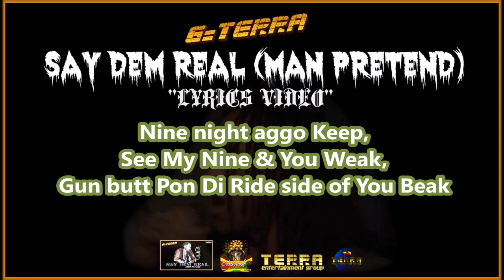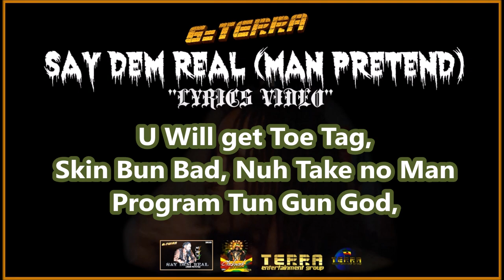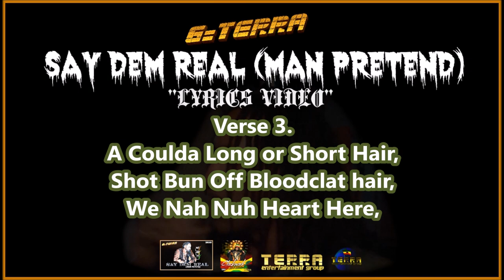G-Terra "Say Dem Real" [Man Pretend] Scheme Up Riddim Dancehall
I would Love Your feedback.. Let me know what you think. --~--
G-Terra - SAY DEM REAL (Man Pretend) LYRICS

INTRO.
REAL, DEM SAY DEM REAL,
DEM SAY DEM REAL, DEM SAY DEM... Ay WAH MI SAY..
Verse 1
A Coulda Long or Short Hair,
Shot Bun Off Bloodclat hair,
We Nah Nuh Heart Here,
U Think a Bag a Long Talk here,
No a Military Warfare,
Assault Rifle Sniper Pon Top o Roof, Skin from a far tear
Dead Inna Ur Lawn Chair,
U Think a Spider Bite You, or Lightning Strike U
When U Draw Air, That was The Last There,
Make me Tell U Bout Badman Pon i Street, Mad man Poni beat,
Knock Knock Gun a Skeet, hot Like Summer Heat,
tell U Right Left, Still U Left Right Tun a Freak,
Get a Bullet & a Casket, Hold a Reath,
Nine night aggo Keep, See My Nine & You Weak,
Gun butt Pon Di Ride side of You Beak,
Birdbrain Pussyhole Snitch Dat a Parakeet,
Your Friend dem a Cannibal, U Are just a Bag o Meat,
You Get Trick Huh, Can't have a treat,
Gwaan Run Your Lip, Til Your Brain matter Leak,
It's Like Ur Head Too Giddy Giddy fi di little Kitty,
Pussy All Over the City Fi Mi..
CHORUS
Say Dem Real, but Man Pretend,
How U Feel, Mi done Plan Fi Dem,
Di Hollow Tip Inna Di Clip Mi Send One Gi dem,
Well If a Dead U Want dead Come Attack Mi Then,
Dem Nuh Real, Cause Man Pretend,
Di Hollow Tip iina di Clip Mi Send One Gi Dem,
Well If a dead U Waan Dead come Attack mi Den, Alright
Verse 2
Mama Warn her Son,
Say No Tun inna No Scumbag,
U Will get Toe Tag, Skin Bun Bad,
Nuh Take no Man Program Tun Gun God,
Gun Make everyday anno Fi U Gun One,
Gun Sound Lef U Dead Like Drum Pan,
U a Flesh First, No Matter where U Come From,
U Will Get Hurt, Get Your Head Burst, Next Hearse,
A So Di Ghetto Function, Take Purse,
Fi Your Wrist U Get di Cuff Pon,
Fi Go a Prison Yard, when di Bus Come,
Have friends but Know no Fi Trust None,
Friend will Fuck your Wife when you a Di Husband,
Di Devil work Harder, when di Love strong,
but If Dem Touch Your Family U Affi Buss gun,
Grim Reaper, Nightmare Mus Come,
Street sweeper No Fight Fair Buss Lungs,
CHORUS
Verse 3.
Who badda than Who?? yea
Who Badda Than Who,
di streets red Bullet a kick Not a Kung Fu,
We Load Nine Buretta Clip Dat a From School,
You Mouth Say U Bad But U Anno War troop,
Mi Never yet see a Fosse weh Mi No Waan Shoot,
Give U Bullet Like Bishop & No this anno Raas Juice,
The Cannon a Fire Feel Like it Have a Blast Boost,
When Mi Select & Pop It U Hear seh Man a Call Truce,
Dead Part 1 U Can't Get a Part 2, Bwoy,
Run inna War Think say Dat a Cartoon,
Better U Gwaan Cool & No Bother Form Fool,
Fo Mi Kill U Dash U Body right inna di Car Pool.
G-Terra / Terra Entertainment Group is All Music & Entertainment.
Checkout Brand New Music & Official Music Videos From The Independent Reggae Dancehall HipHop Sensation G-Terra.
Working Constantly & Consistently bringing New Music.